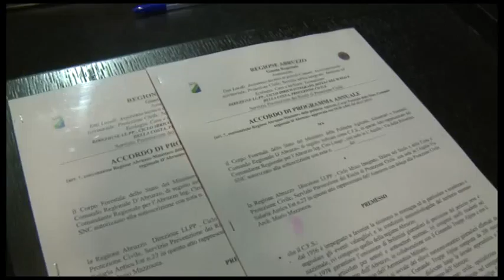Mazzocca su sicurezza territorio montano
Accordo fra la Regione Abruzzo, la Protezione Civile e il Corpo Forestale dello Stato per garantire, insieme, una maggiore sicurezza sul territorio montano